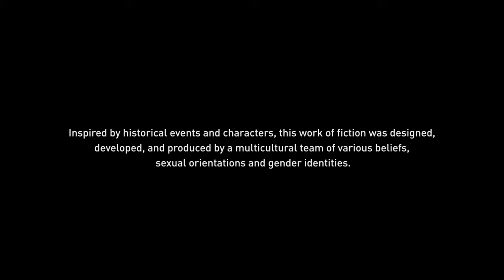ASSASSIN'S CREED VALHALLA 4K PC Gameplay Walkthrough #166 - The Count Of Paris